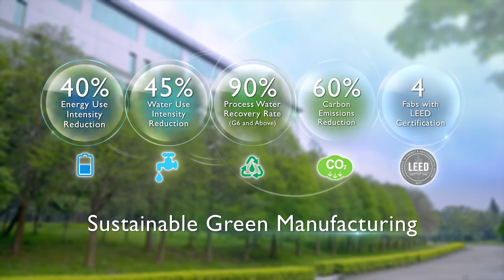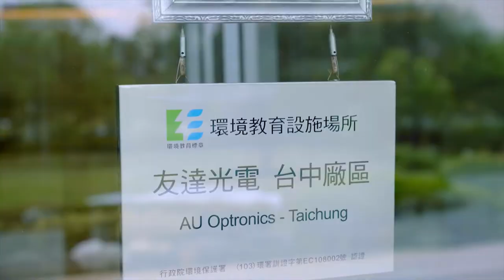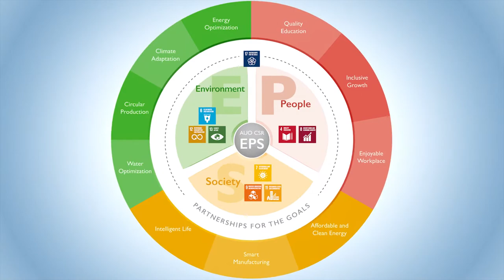AUO Corporate CSR Video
AUO CSR+

AUO will continuously build a sustainable CSR ecosystem and strive toward the vision of “Go Beyond CSR, Create Shared Values”.